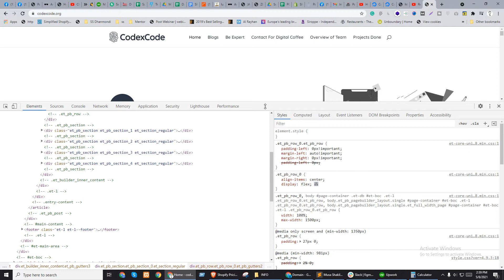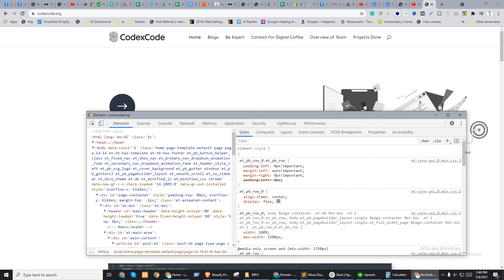How to work with Inspect Element when you design in browser live